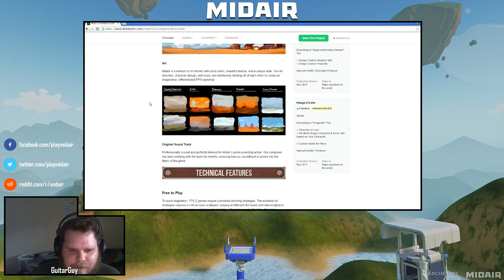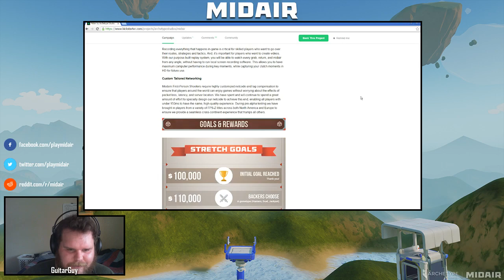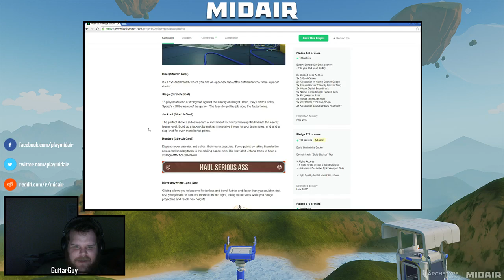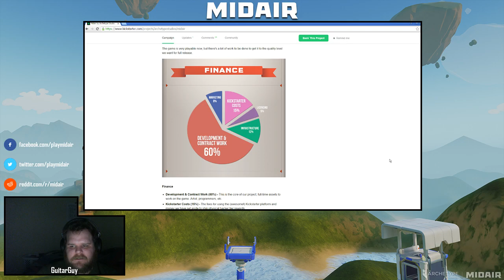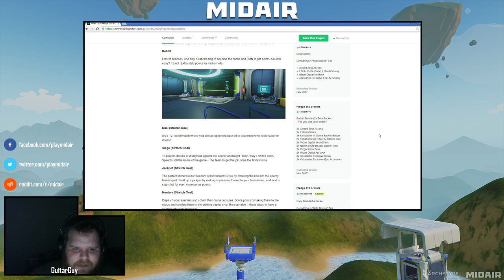48 Hours of Midair - Play-by-Play Competitive PUGs